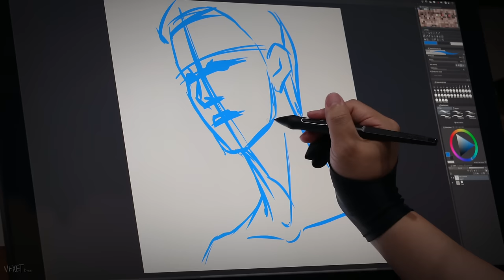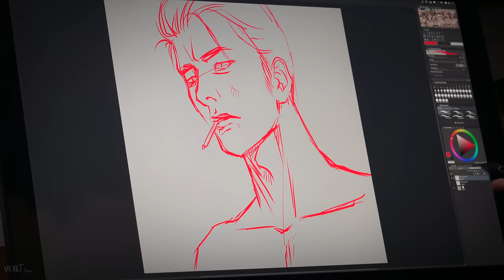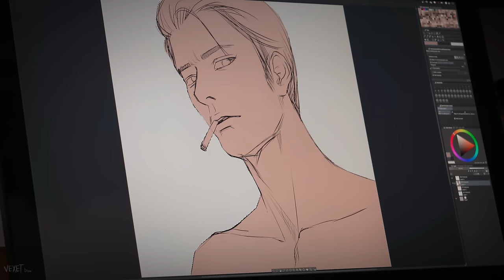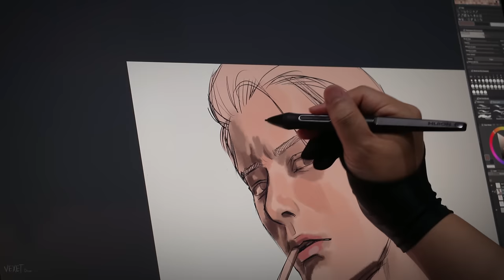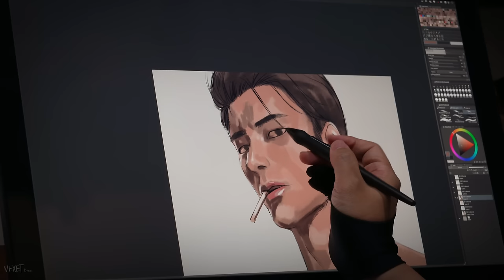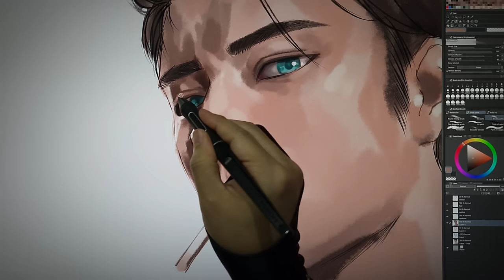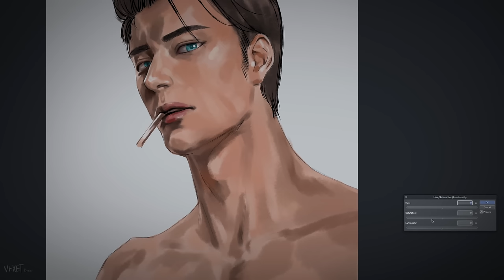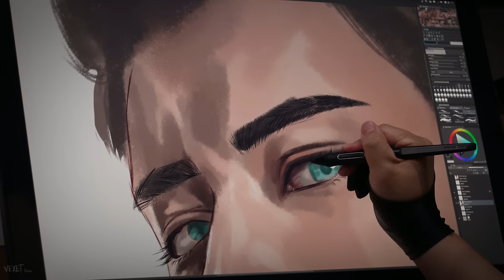✍🏻 DRAWING PROCESS, SPEEDPAINT, DIGITAL ART, SATISFIED , MAN with TATTOO, ASMR [Clip Studio Paint]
You can also draw like this.
Art process without music or voice. (ASMR)

** Hardware
PC : : MacBook Pro 16 M1 MAX
Tablet : Huion Kamvas Pro 24 4K

** Drawing App
App : Clip Studio Paint
Canvas Size : 4000px * 4000px
Coloring Brush : Dry Gausch, Gausch blender (default brush)